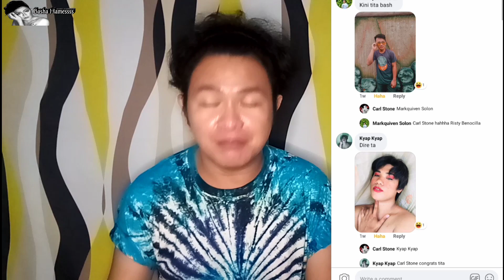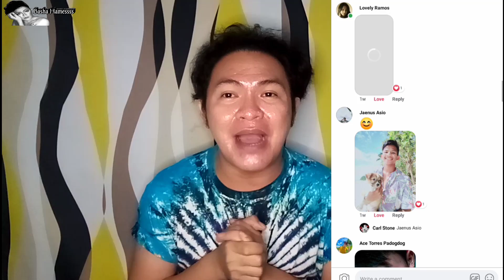JOJOWAIN, TOTROPAHIN AT AASAWAHIN CHALLENGE AKO HAHAHA SAYA! VLOG #55 07/28/20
YESSSSS! MGA KA HAMESSSS OPO ITO NA PO ANG HINIHINTAY NYO HAHAHHAA... NAG JOJOWAIN AT TOTROPAHIN CHALLENGE AKO WITH A TWIST AASAWAHIN HAHAHHA.. LAPTRIP KASI DI AKO ANG GUMAWA WITH MY SPECIAL GUEST TONYA TURNER HAHAHAH SANA MA GUSTOHAN NYO.. HIHIHI

Yesss! mga ka Hamessss! wezzep wezzep! it's me your's truly Basha Hamessss.. 😉😁😂 YESSSSS! mga ka Hamessss maraming2x SALAMATTT po talaga sa walang sawang supporta na ibinigay nyo sa akin.. mahal na mahal ko kayo subra.. 🙏❤️ I LOVE you mga ka Hamessss.. 🙏❤️😍😘 please mga ka Hamessss i really need your support for our second Journey. Please watch this video until the end and please don't SKIP.. because it is really help to me to Gain more WATCH HOURS and I'm really hoping also to SHARE this video to your LOVE ONES, FRIENDS, and FAMILY... to get and gain more views for our WATCH HOURS requirements.. please please please 🙏🙏🙏🙏 ka Hamessss.. and thank you for the undying support.. i love you.. ♥️♥️♥️ -PLEASE AFTER

PARA UPDATED KA PO SA MGA BAGONG VIDEOS KO.. ‼️‼️‼️